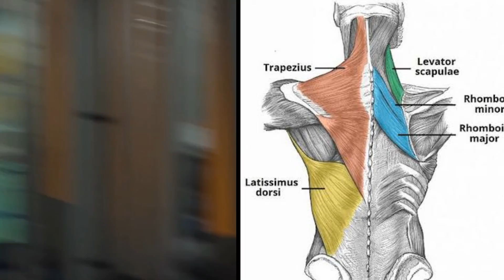Best 6 Exercises For 3D Shoulder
In This Video You Can See How To Build 3D Shoulders.

BOULDER SHOULDERS 🤯
Exercise 1: Plate Upright Row 3x12
Exercise 1b: Clean and Press 3x10
Exercise 2: Arnold Press 3x8
Exercise 3: Cable Lateral Raise 4x12
Exercise 3b: Bent Over Cable Fly 4x12
Exercise 4: Shrugs 3x12

1)This video has no negative impact on the original works (It would actually be positive for them)
2)This video is also for teaching purposes.
3)It is positively transformative in nature.
4)I only used bits and pieces of videos to get the point across where necessary.